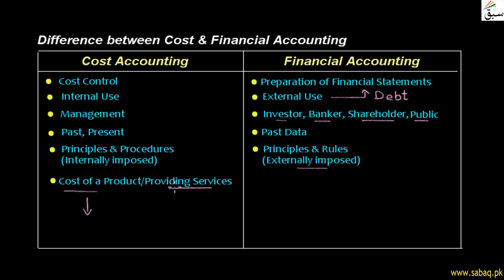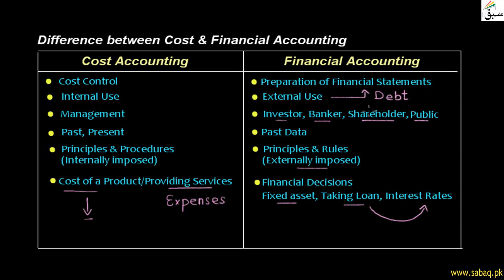Difference between Cost, and Financial Accounting, Accounting Lecture | Sabaq.pk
This video is about: Difference between Cost Accounting and Financial Accounting . Practice tests and free video lectures for Physics, Chemistry, Biology, Math’s, Computer Science, English & more subjects are also available at Sabaq.pk. So, subscribe to Sabaq.pk/Sabaq Foundation now and get high marks in your exams.

CLASSES WE COVER AT SABAQ.PK / SABAQ FOUNDATION:

1. KG
2. Class 1
3. Class 2
4. Class 3
5. Class 4
6. Class 5
7. Class 6
8. Class 7
9. Class 8
10. Class 9
11. Class 10
12. Class 11
13. Class 12
14. Class 13
15. Class 14
16. MCAT
17. ECAT
18. CSS

BOARDS WE COVER AT SABAQ.PK / SABAQ FOUNDATION:

1. FBISE
2. Sindh Board
3. KP Board
4. Balochistan Board
5. Cambridge

STUDY MATERIAL WE OFFER AT SABAQ.PK / SABAQ FOUNDATION:

1. Physics Lectures
2. Chemistry Lectures
3. Mathematics Lectures
4. Biology Lectures
5. English Lectures
6. General Science Lectures
7. Computer Science Lectures
8. General Math Lectures
9. Accounting Lectures
10. Statistics Lectures
11. Advance Accounting Lectures
12. Cost Accounting Lectures
13. Practice Tests
14. Physics Practical
15. Chemistry Practical